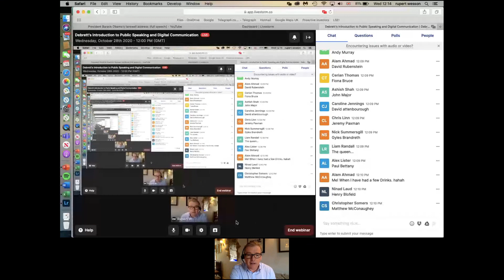Introduction to Public Speaking and Digital Communication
Whether you’re speaking on camera or in person, this webinar shows you how to make the most of the speaking opportunities in your personal and professional life. We'll show you how to speak with presence and gravitas and how to be natural, engaging and persuasive. The programme will start by exploring the secrets of great speakers and how to communicate with impact, even when you're talking to a screen.